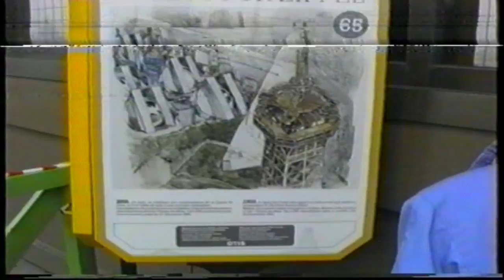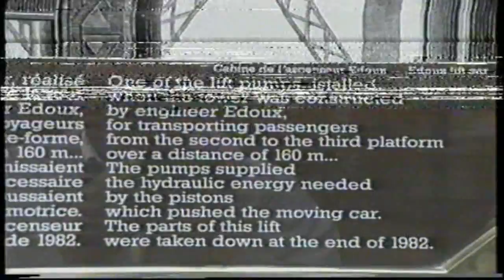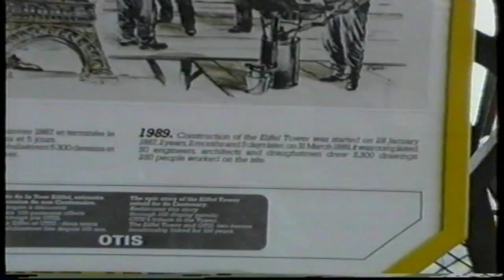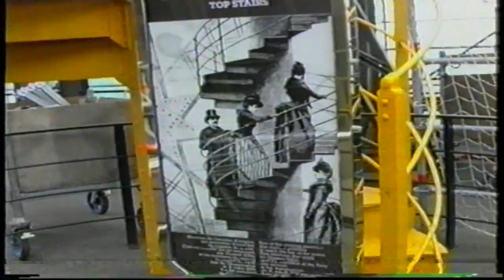EIFFEL TOWER PARIS NICKNAME LA DAME DE FER, THE IRON LADY BUILT IN 1889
The Eiffel Tower (French: La Tour Eiffel,  nickname La dame de fer, the iron lady) is an iron lattice tower located on the Champ de Mars in Paris. Built in 1889, it has become both a global icon of France and one of the most recognizable structures in the world. The tower is the tallest building in Paris and the most-visited paid monument in the world; millions of people ascend it every year. Named for its designer, engineer Gustave Eiffel, the tower was built as the entrance arch to the 1889 World's Fair.
The tower stands 324 metres (1,063 ft) tall, about the same height as an 81-storey building. Upon its completion, it surpassed the Washington Monument to assume the title of tallest man-made structure in the world, a title it held for 41 years, until the Chrysler Building in New York City was built in 1930. Not including broadcast antennas, it is the second-tallest structure in France after the 2004 Millau Viaduct.
The tower has three levels for visitors. Tickets can be purchased to ascend, by stairs or lift, to the first and second levels. The walk to the first level is over 300 steps, as is the walk from the first to the second level. The third and highest level is accessible only by elevator. Both the first and second levels feature restaurants.
The tower has become the most prominent symbol of both Paris and France, often in the establishing shot of films set in the city.
The structure was built between 1887 and 1889 as the entrance arch for the Exposition Universelle, a World's Fair marking the centennial celebration of the French Revolution. Three hundred workers joined together 18,038 pieces of puddled iron (a very pure form of structural iron), using two and a half million rivets, in a structural design by Maurice Koechlin. Eiffel was assisted in the design by engineers Émile Nouguier and Maurice Koechlin and architect Stephen Sauvestre.The risk of accident was great as, unlike modern skyscrapers, the tower is an open frame without any intermediate floors except the two platforms. However, because Eiffel took safety precautions, including the use of movable stagings, guard-rails and screens, only one man died. The tower was inaugurated on 31 March 1889, and opened on 6 May.
The tower was much criticised by the public when it was built, with many calling it an eyesore. Newspapers of the day were filled with angry letters from the arts community of Paris. One is quoted extensively in William Watson's US Government Printing Office publication of 1892 Paris Universal Exposition: Civil Engineering, Public Works, and Architecture: "And during twenty years we shall see, stretching over the entire city, still thrilling with the genius of so many centuries, we shall see stretching out like a black blot the odious shadow of the odious column built up of riveted iron plates. Signers of this letter included Jean-Louis-Ernest Meissonier, Charles Gounod, Charles Garnier, Jean-Léon Gérôme, William-Adolphe Bouguereau, and Alexandre Dumas.
Novelist Guy de Maupassant—who claimed to hate the tower supposedly ate lunch in the Tower's restaurant every day. When asked why, he answered that it was the one place in Paris where one could not see the structure. Today, the Tower is widely considered to be a striking piece of structural art.
One of the great Hollywood movie clichés is that the view from a Parisian window always includes the tower. In reality, since zoning restrictions limit the height of most buildings in Paris to 7 stories, only a very few of the taller buildings have a clear view of the tower.
Eiffel had a permit for the tower to stand for 20 years; it was to be dismantled in 1909, when its ownership would revert to the City of Paris. The City had planned to tear it down (part of the original contest rules for designing a tower was that it could be easily demolished) but as the tower proved valuable for communication purposes, it was allowed to remain after the expiry of the permit. The military used it to dispatch Parisian taxis to the front line during the First Battle of the Marne.